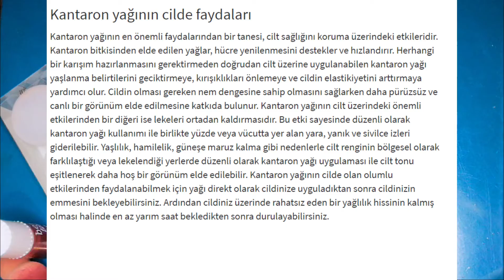EVDE GÜNEŞ KORUMALI CİLT SERUMU YAPTIM! ☀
👋🏻Merhaba💚
Güneş koruyuculu evdeki malzemelerle cilt serumu yaptım sizde deneyiiiin.
Size önermek ve göstermek istedim bu videoda🦩
Daha fazla soru yada öneri için yorumlara bekliyorum.
Umarım keyifle izlersiniz 🐰
Desteklerinizi bekliyorum.🌸

GİA🦄🧜🏼‍♀️ (@ipekakyurt) • Instagram photos and videos

İyi Seyirler🧜🏼‍♀️

Günüm İpek Akyurt

TEŞEKKÜRLER!